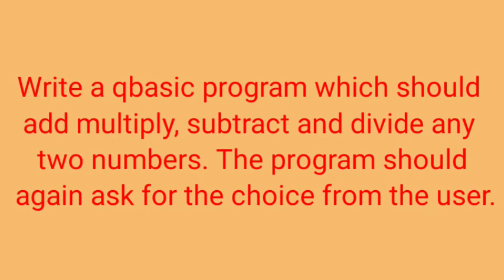Q basic program Question